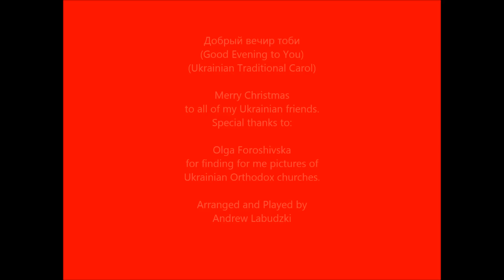Dobry vechir Tobi (Добрый вечир тоби)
A beautiful Ukrainian carol. Enjoy the photos of the Ukrainian orthodox churches. Arranged and played by Andrew Labudzki.